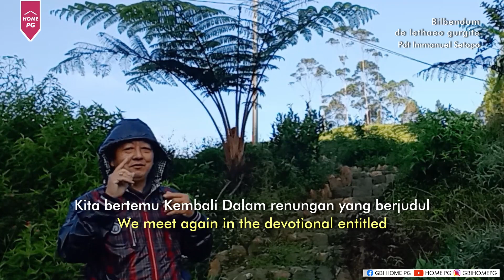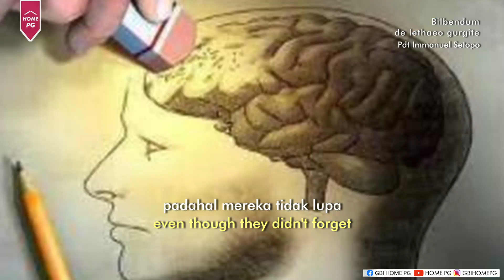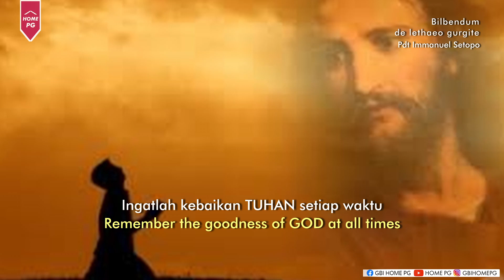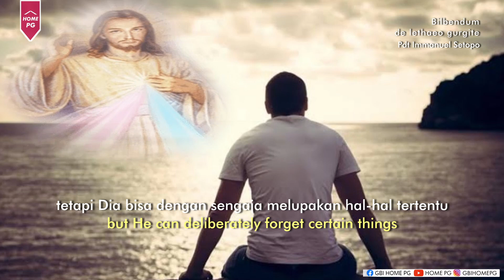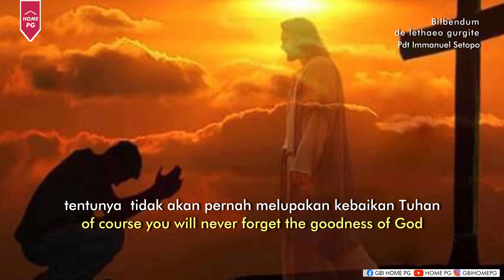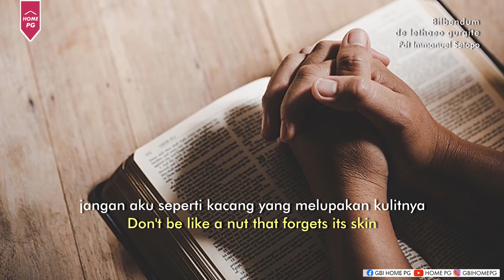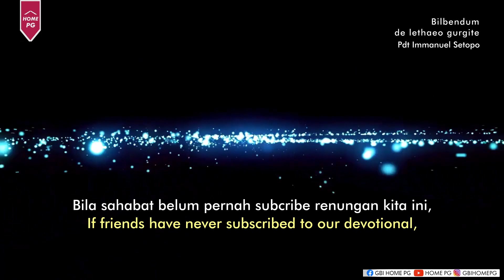Bilbendum de lethaeo gurgite - Renungan